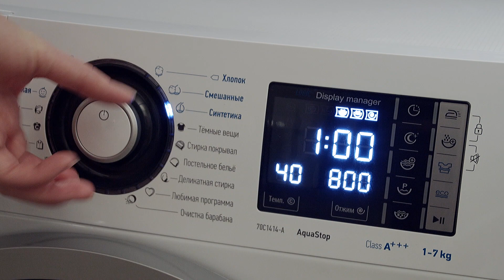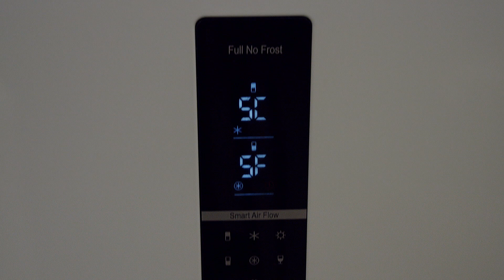Гарантия на бытовую технику ATLANT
Будем благодарны, если поддержите подпиской!